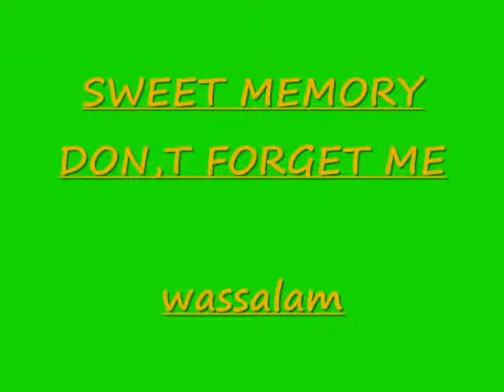DEALOVA PATI GNR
WONG EDAN NONG KOREA